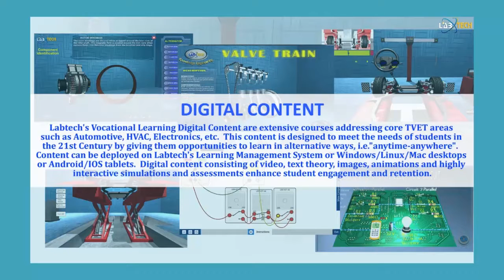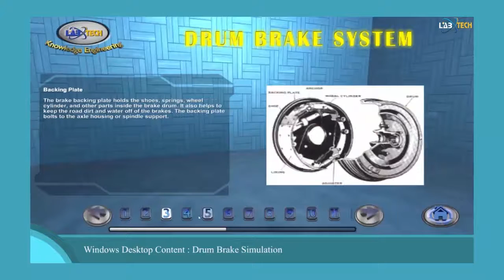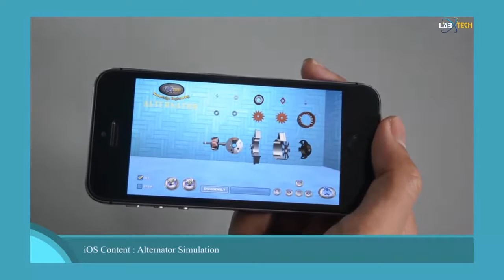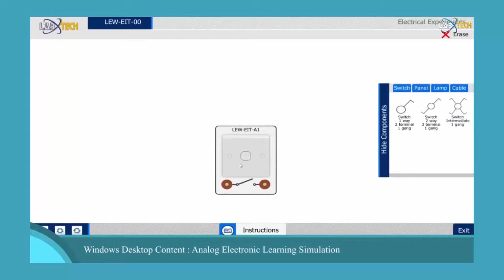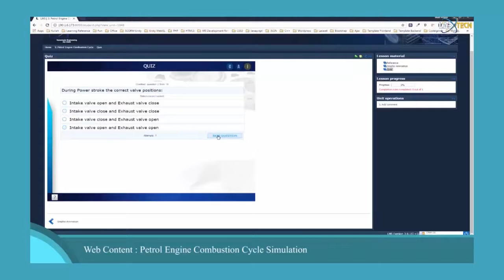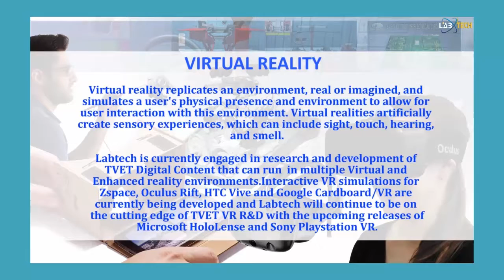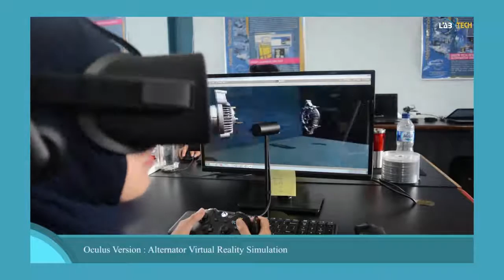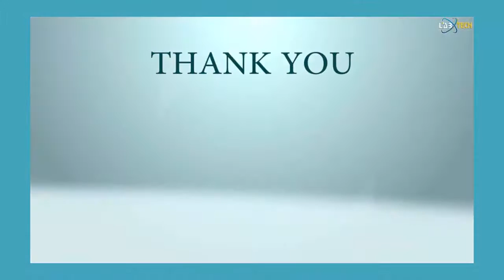TVET DIGITAL CONTENT OVERVIEW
Labtech's Vocational Learning Digital Content are extensive courses addressing core TVET areas such as Automotive, HVAC, Electronics, etc.  This content is designed to meet the needs of students in the 21st Century by giving them opportunities to learn in alternative ways, i.e. "anytime-anywhere".  Content can be deployed on Labtech's Learning Management System or Windows/Linux/Mac desktops or Android/IOS tablets.  Digital content consisting of video, text theory, images, animations and highly interactive simulations and assessments enhance student engagement and retention.